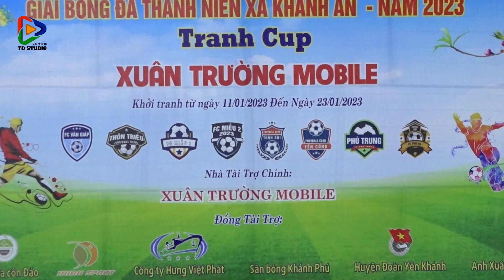🎬 highlights: FC. THÔN TRIỀU 🆚 FC. PHÚ HẠ YÊN BẮC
🏆 GIẢI BÓNG ĐÁ THANH NIÊN XÃ KHÁNH AN 2023
⏰ Thời gian: 19H00
📅 Ngày 14/01/2023.
📍 SÂN BÓNG XÃ KHÁNH PHÚ - YÊN KHÁNH - NINH BÌNH